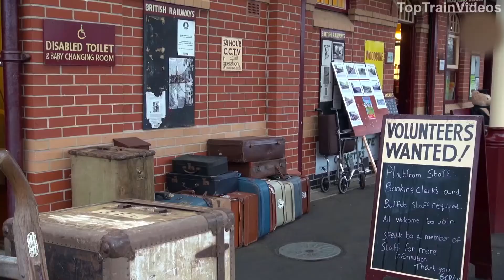🚂 Steam Train Compilation 2019 HD Vol.78 - UK - Louchborough - Leicester - England - Europe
Compilation of historic steam trains between Louchborough and Leicester, Leicestershire, England, UK. Fascinating steam railways in an beautiful landscape.